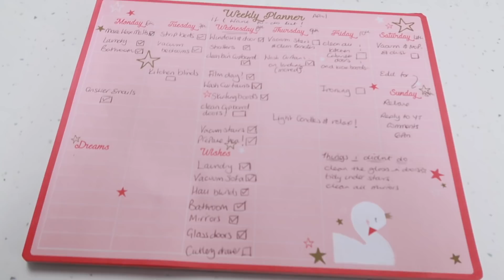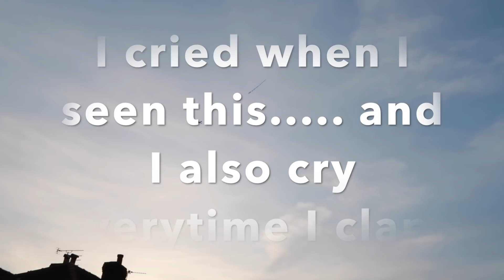Motivational Isolation Clean With Me UK Toni Interior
Welcome to my Motivational Clean With Me UK!
I hope this video gives you some much needed motivation at this time when we are in isolation! This is my "if i want to do list' rather than a "to do" list. I spaced all these chores out over 2 days, and these are the jobs that I really dislike doing LOL! But, it felt good ticking them off when they were done. I hope this gets you in the mood for a speed clean! I used all the cleaning products that I had in the house (these are so hard to find in the super market at the moment. Method Rhubarb Anti Bac Spray, Waitrose Ecological multi surface cleaner, E-cloths, Mr Muscle glass cleaner and kitchen roll.
I hope you are all keeping safe and well.

Toni Interior
Liverpool
L12 3YA